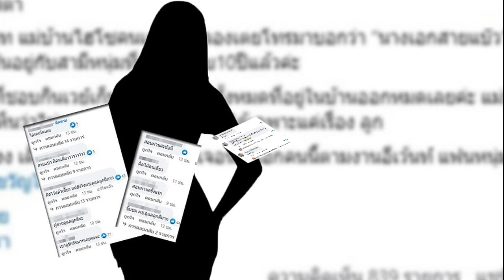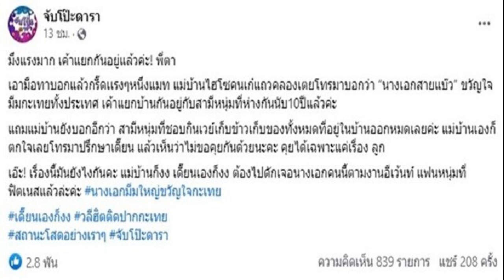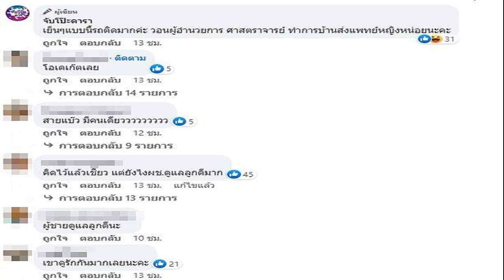ปธ กกต เร่งรวมหลักฐาน สส ภูมิใจไทย ถือหุ้นสื่อ ไม่กังวลถูกร้องทำหน้าที่มิชอบ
ประธาน กกต.ไม่กังวล ศาลอาญาฯ มีคำสั่งรับตรวจคำร้องปฏิบัติหน้าที่มิชอบ เตรียมรวบรวมหลักฐาน หลังพบ ส.ส.ภูมิใจไทย ถือหุ้นสื่อไอทีวี

เมื่อวันที่ 19 ก.ค.2566 นายอิทธิพร บุญประคอง ประธานกรรมการการเลือกตั้ง(กกต.) กล่าวถึงศาลอาญาทุจริตและประพฤติมิชอบกลาง มีคำสั่งรับตรวจคำร้อง ในกรณีนายยงยุทธ เสาแก้วสถิต ทนายความ ยื่นฟ้อง กกต. ทั้ง 7 ฐานปฏิบัติหน้าที่โดยมิชอบเกี่ยวกับการจัดการเลือกตั้งและการส่งเรื่องคุณสมบัติของนายพิธา ลิ้มเจริญรัตน์ ให้ศาลรัฐธรรมนูวินิจฉัยว่า ไม่กังวล เพราะการปฎิบัติหน้าที่ หากมีใครไม่เห็นด้วย ก็สามารถยื่นคำร้องต่อศาลได้ และหากเรื่องถึงศาลแล้ว ก็ต้องปล่อยให้เป็นหน้าที่ของศาลในการพิจารณา
เมื่อถามถึงกรณีพบนายจักรกฤษณ์ ทองศรี ส.ส.บุรีรัมย์ พรรคภูมิใจไทย ถือหุ้นสื่อไอทีวี จำนวน 40,000 หุ้น นายอิทธิพร กล่าวว่า เรื่องนี้ตามปกติไม่ต้องรอให้ผู้อื่นมาร้องเรียน กกต.มีอำนาจตรวจสอบได้โดยตรง ซึ่งหลังปรากฏเป็นข่าว สำนักงานกกต. ซึ่งเปรียบเสมือนฝ่ายเลขาฯของ กกต. จะพิจารณารวบรวมข้อเท็จจริง และพยานหลักฐาน หากเห็นว่าสมควรให้กกต.พิจารณาอย่างไร ก็ต้องเป็นไปตามนั้น ยืนยันว่าการพิจารณาคำร้องของ กกต.ทุกเรื่อง พิจารณาบนพื้นฐานเดียวกันหมด และพิจารณาตามระเบียบ